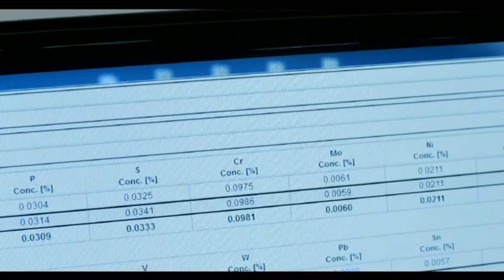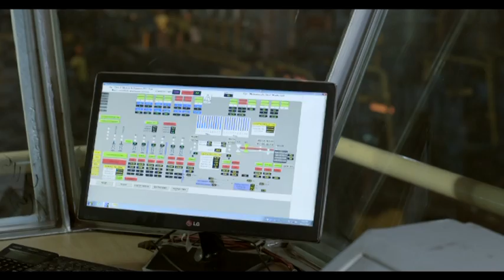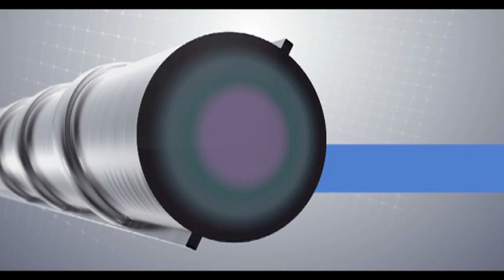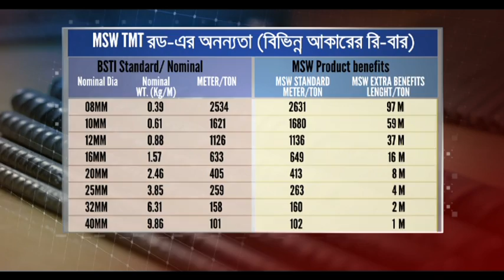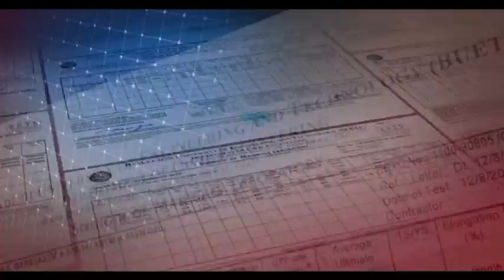Corporate documentary Of Mohammadi Steel/ MSW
Google released its Mohammadi steel search for corporate documentary of Mohammadi Steel/ MSW under the radar. watch video and visit my website for move details http:// share this video; http:// youtu.be/ 5HXQEhXxvRM